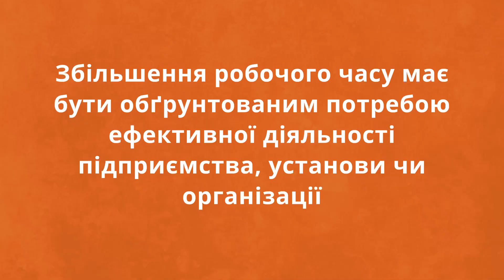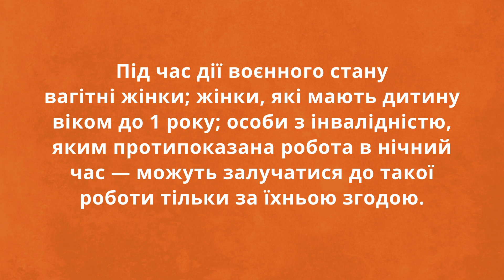Усе що слід знати про робочий час у період дії воєнного стану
👉 скільки дозволено працювати?
👉 чи може бути святковий вихідний_під_час_війни?
👉 як регулюється понаднормова_праця та праця_у_нічний_час?
🦸‍♀️ про усе це та ще багато іншого розповідає юристка ГО Трудові_ініціативи Надія Йолкіна у новому відео